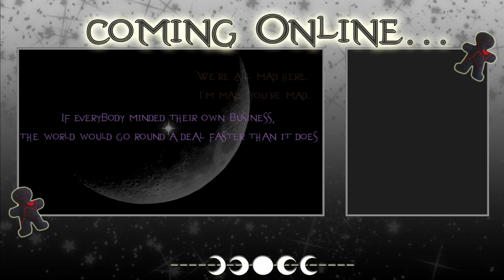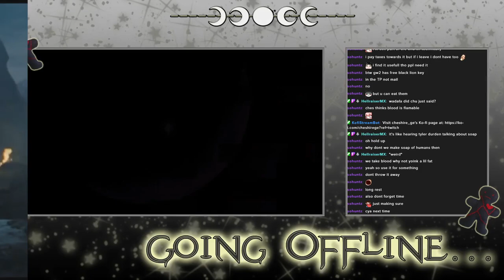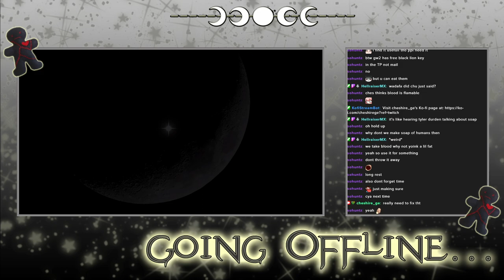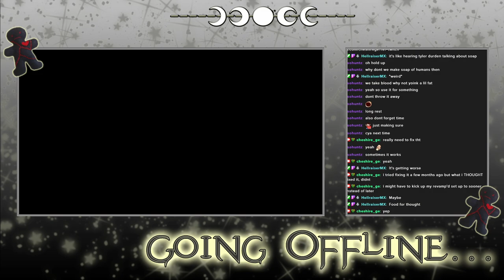Baldur's Gate 3 - Archived Twitch Stream - 7/8/2024